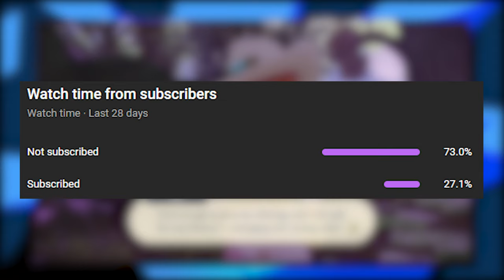Is "Sinnoh" the Name of the CREATION TRIO in Pokémon Legends: Arceus?!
The brand new trailer for Pokémon Legends: Arceus may have just revealed some MAJOR lore revelations for the world of Pokémon. Let's discuss it.

Intro: Steerner, Martell & William Ekh - Sparks ft. Corey Saxon
B/G: Pokémon Brilliant Diamond & Shining Pearl OST